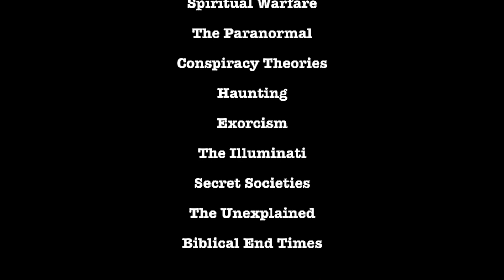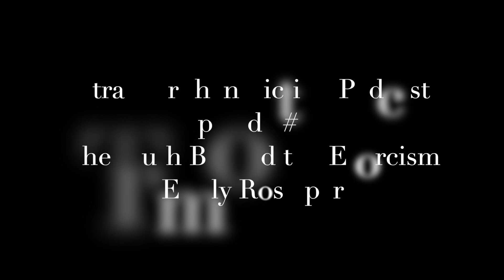STFP #24 - The Truth Behind the Exorcism of Emily Rose Part 2 Anneliese Michel - Botched Exorcism!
Stranger than Fiction Podcast episode #24 - The Truth Behind the Exorcism of Emily Rose part 2.  Investigation into the botched catholic exorcism that ended in the death of Emily Rose/Anneliese Michel.  Exposing the demonic catholic doctrine and practices that caused the death of Emily Rose/Anneliese Michel. Biblical Deliverance Ministry vs. catholic exorcism.

Patrick Meechan is the author of the books "Nightmare in Holmes County" and "220 Fifth Street".  Both books tell terrifying true stories of spiritual warfare and paranormal activity in real life haunted houses.  Both books share a biblical perspective of haunting and casting out demons and are available as Kindle, Audiobook, or Paperback at amazon.com

Nightmare in Holmes County-

220 Fifth Street-